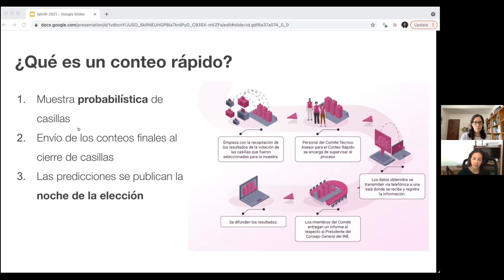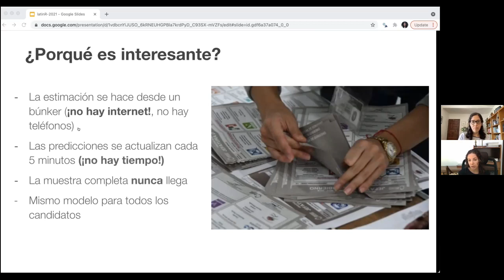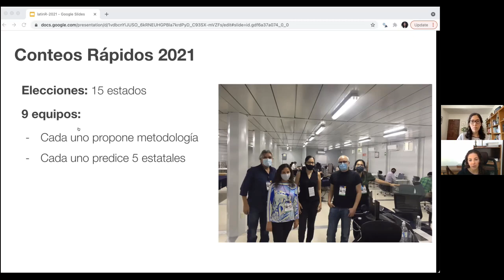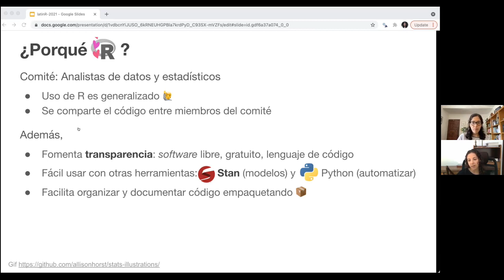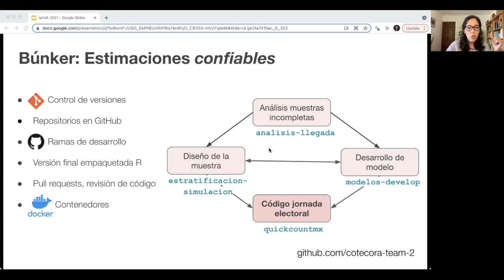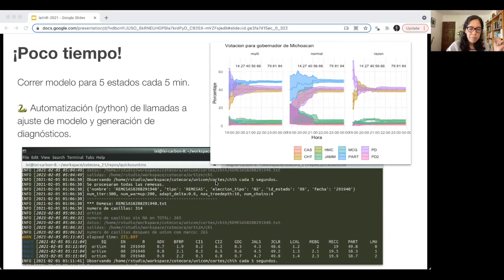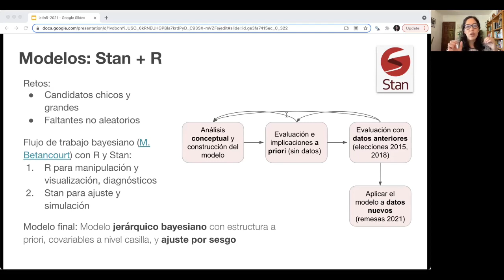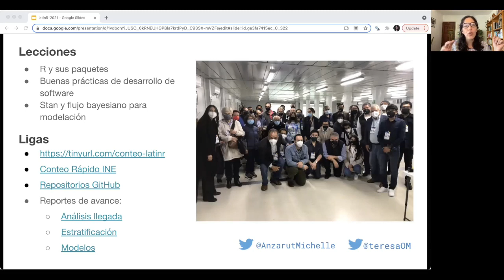Retos y R en conteos rápidos electorales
Título: Retos y R en conteos rápidos electorales
Autores: Maria Teresa Ortiz Mancera, Michelle Anzarut, Luis Felipe González Pérez

En México, las elecciones ocurren un domingo, y los resultados oficiales se presentan una semana después. Para evitar proclamaciones injustificadas de victoria en este lapso, la autoridad electoral organiza un conteo rápido. El conteo rápido consiste en seleccionar una muestra aleatoria de casillas para pronosticar los resultados de las elecciones la misma noche de la elección. En esta presentación platicamos de los retos que surgen en el conteo rápido mexicano, y el por qué R es una herramienta ideal para afrontar estos desafíos, promoviendo transparencia y reproducibilidad. Hablamos también de la importancia de tener un flujo de trabajo robusto, siguiendo buenas prácticas de desarrollo de software (control de versiones, revisión de código, uso de contenedores, etc.), y explicamos las razones por las que en nuestro equipo decidimos desarrollar un paquete de R para organizar el código final. Por último, contamos nuestra experiencia desarrollando un modelo bajo las restricciones del conteo rápido y como combinamos el uso del lenguaje Stan con R para lograr resultados satisfactorios.